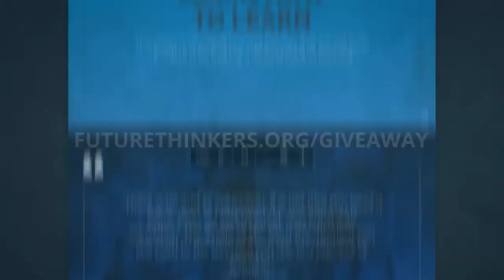Scientific Spirituality - Donald Hoffman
Science and spirituality have been at odds, but the method of science and spiritual insights could come together, as Donald Hoffman believes.

SIGN UP for our mailing list to get a FREE 50+ Page Adapt to the Future Guide: